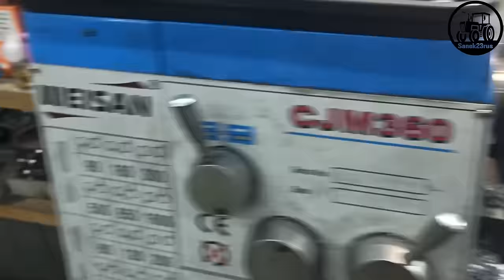Имитатор коленвала 5XL для МТ (спецзаказ)